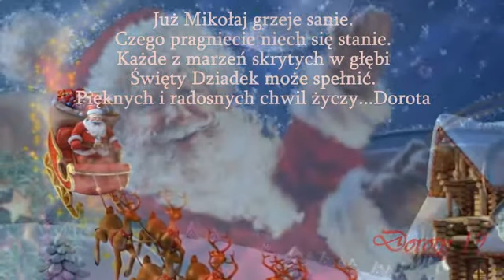MIKOŁAJKI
Już Mikołaj grzeje sanie.
Czego pragniecie, niech się stanie.
Każde z marzeń skrytych w głębi
Święty Dziadek może spełni.
PIĘKNYCH I RADOSNYCH CHWIL ŻYCZĘ WAM WSZYSTKIM, Dorota:)))